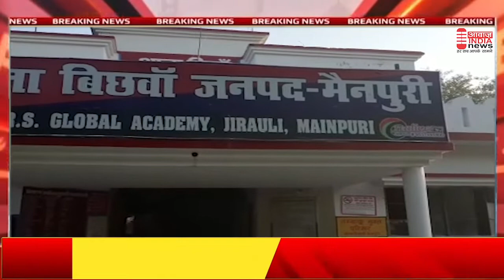जनपद मैनपुरी गैंगस्टर के मुकदमे में वांछित चल रहे गैंग लीडर सहित 3 इनामियां अभियुक्त गिरफ्तार